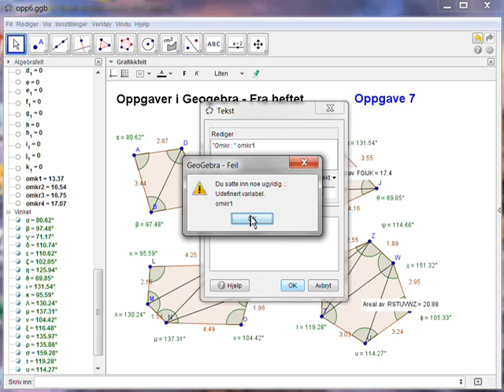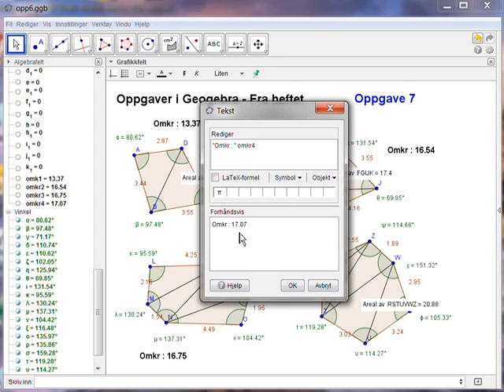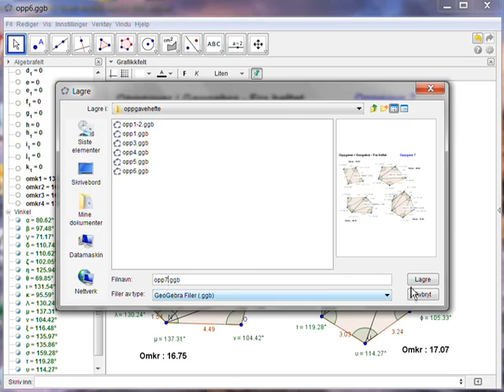opp07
Fra Geogebra-heftet